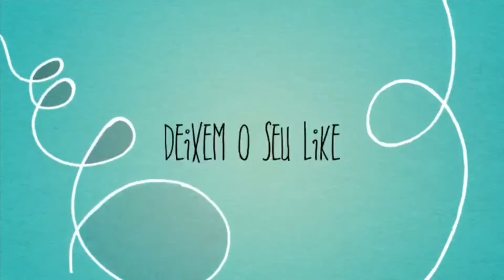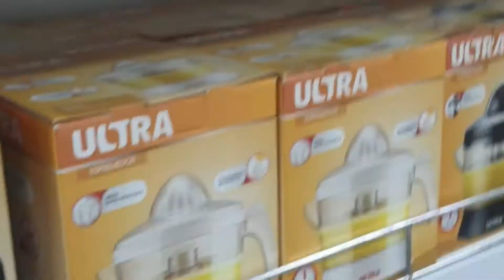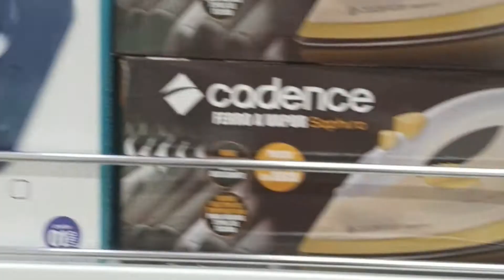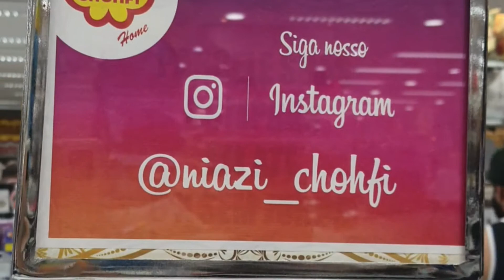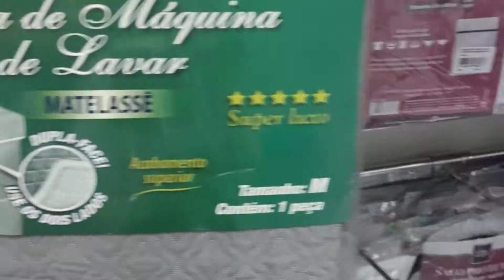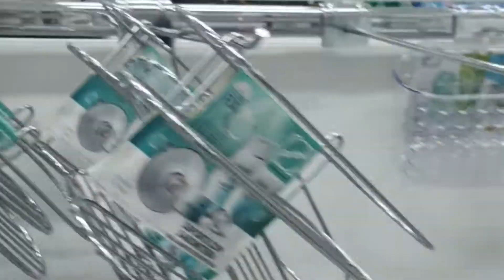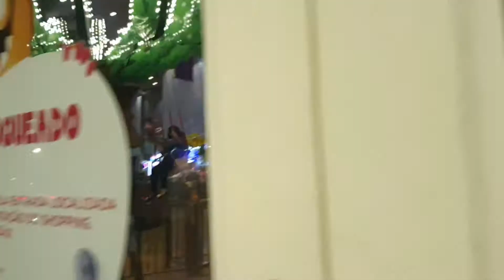shoppingaricanduva tour# Passeando nas lojas do Shopping Aricanduva 🌼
Olaáaa galeraa linda!!.Bem vindo a mais um vídeo do meu canal !!
Aqui neste dia passamos o dia no Shopping Aricanduva em São Paulo ..
Minha irmã vai se casar,  então saímos pra comprar algumas coisinhas pra casinha dela !

Feliz em ter vocês aqui !!!

Se gostou  !!!

Volte sempre ..Deus te abençoe